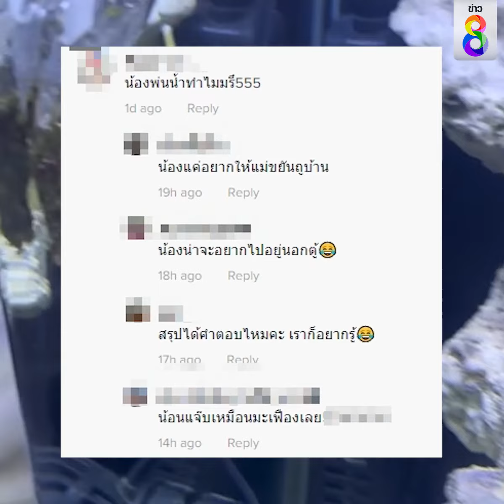ไอ้แจ๊บ พ่นน้ำเต็มบ้านอีกแล้ว | Social Viral | ข่าวช่อง8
เจ้าของหัวจะปวดเมื่อเจอ ไอ้แจ๊บ พ่นน้ำเต็มบ้านอีกแล้ว แบบนี้ต้องเอาไปปล่อยวัด

ขอบคุณข้อมูลและคลิปภาพจาก TikTok : momynao